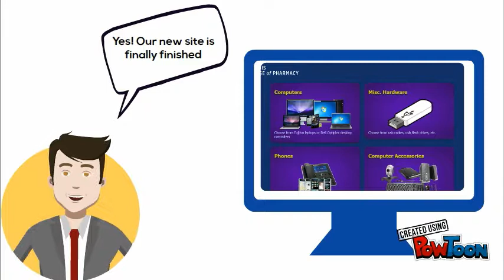Explainer Video-STLCOP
This is an introductory video to the "New" STLCOP equipment ordering system.-- Created using PowToon -- Free sign up -- Create animated videos and animated presentations for free.  PowToon is a free tool that allows you to develop cool animated clips and animated presentations for your website, office meeting, sales pitch, nonprofit fundraiser, product launch, video resume, or anything else you could use an animated explainer video. PowToon's animation templates help you create animated presentations and animated explainer videos from scratch.  Anyone can produce awesome animations quickly with PowToon, without the cost or hassle other professional animation services require.